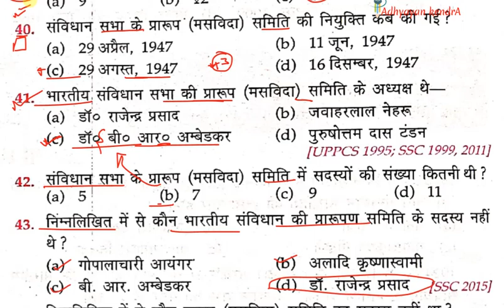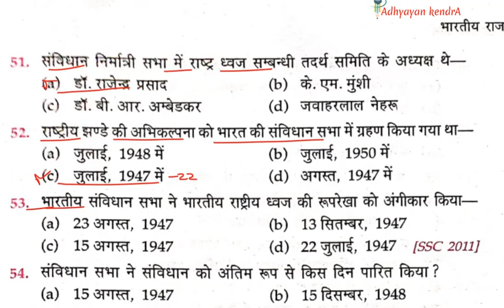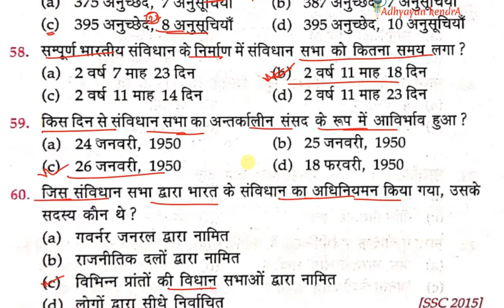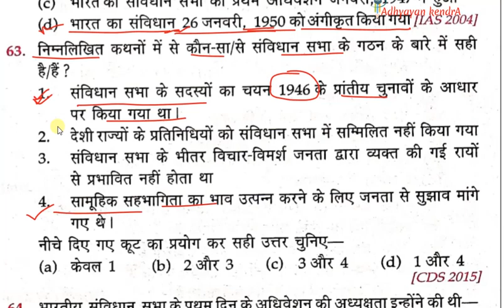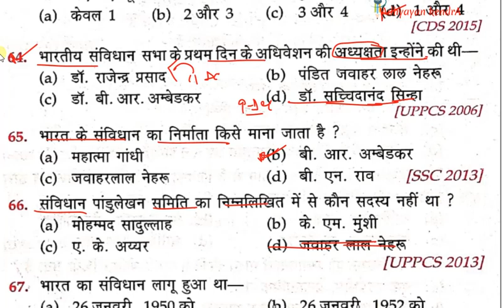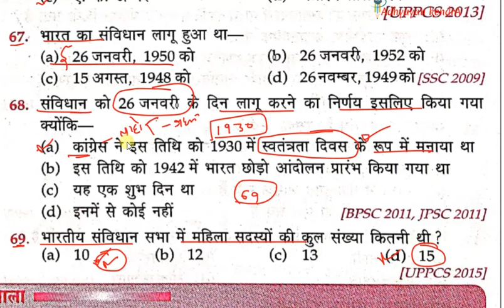Indian Constitution Lucent Objective Question ||Indian Polity || भारतीय संविधान